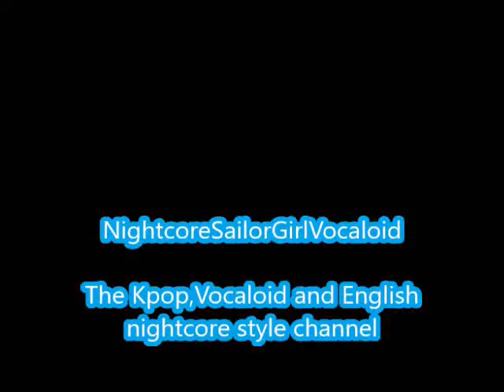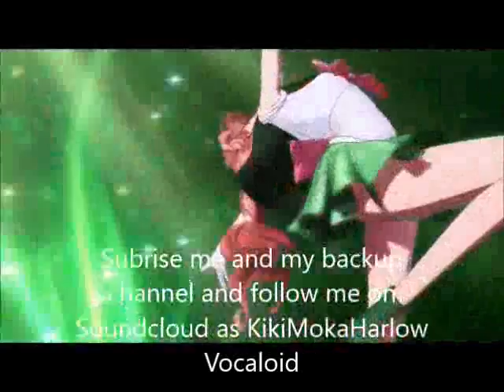Never-Produce 101 Nations Son (Nightcore) Thank for 700 subs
Another video and i know it nearly 700 subs but thanks a lot

Never by Produce 101 Nations Son